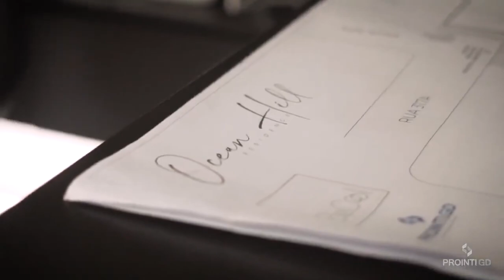O Residencial Ocean Hill foi planejado para lhe oferecer o melhor e a poucos passos do mar. Itapema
siga no instagram vitra_imoveis